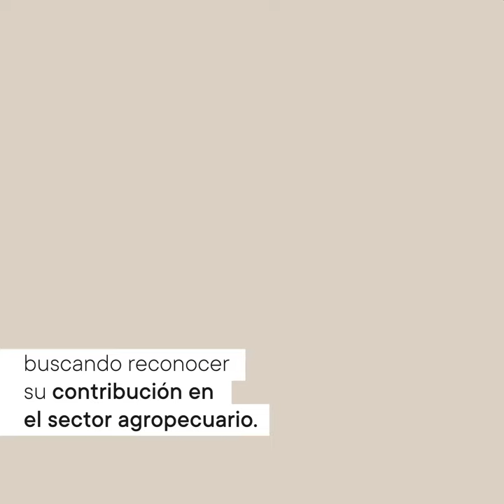Día Mundial de las Mujeres Rurales | Grupo Insud